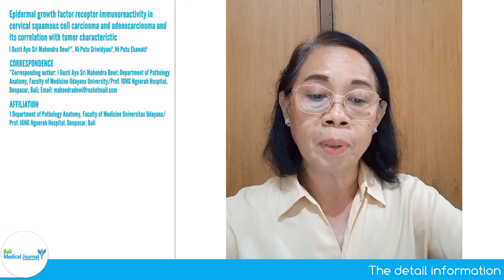ABSTRACT OF EPIDERMAL GROWTH FACTOR RECEPTOR IMMUNOREACTIVITY IN CERVICAL SQUAMOUS CELL CARCINOMA...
Bali Medical Journal is published by DiscoverySys-Canada and managed by Intisari Sains Medis (Inc). it's open access; peer-reviewed journal aiming to communicate high-quality research articles, reviews and general articles in the field of Bali Med. J. publishers articles that encompass all aspects of basic research/clinical studies related to the field of medical sciences. The Journal aims to bridge and integrate the intellectual, methodological, and substantive diversity of medical scholarship, and to encourage a vigorous dialogue between medical scholars and practitioners. The Journal welcomes contributions that promote the exchange of ideas and rational discourse between practicing educators and medical researchers all over the world.

This video describes about abstract of journal with title "Epidermal Growth Factor Receptor Immunoreactivity in Cervical Squamous Cell Carcinoma and Adenocarcinoma and Its Correlation with Tumor Characteristic".

AUTHOR
I Gusti Ayu Sri Mahendra Dewi1*, Ni Putu Sriwidyani1, Ni Putu Ekawati1

1 Department of Pathology Anatomy, Faculty of Medicine Universitas Udayana/Prof. IGNG Ngoerah Hospital, Denpasar, Bali

*Corresponding author: I Gusti Ayu Sri Mahendra Dewi; Department of Pathology Anatomy, Faculty of Medicine Udayana University/Prof.

Link of DOI: